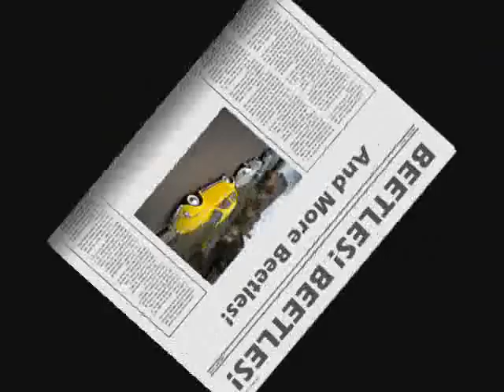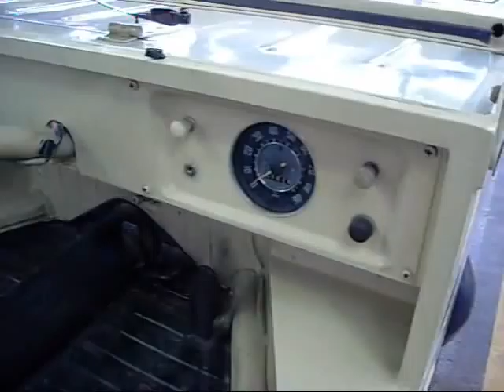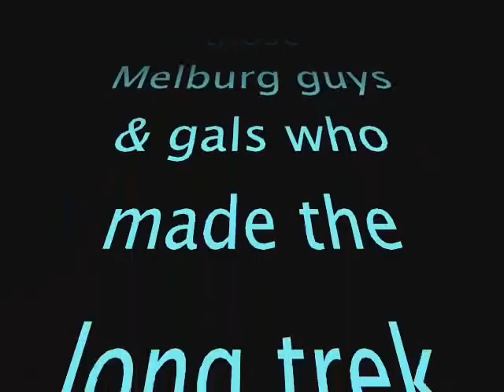2009 Australian VW Nats Pt 3 - Show'N'Shine Pics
This is the second of the 2 videos taken at the 2009 Australian VW Nationals in May 2009 at Fairfield Showgrounds in South Western Sydney. It features numerous Beetles, Buses of all description and also has some rarer models. Most notably these include the Aussie-manufactured VW Country Buggy,  arguably the rarest VW ever as it had the lowest production run. There are also the kit cars, the Purvis Eureka and the Ascort, very reminiscient of an early Aston Martin.